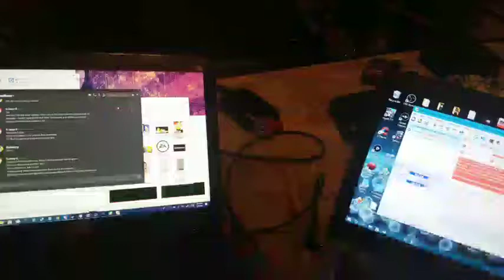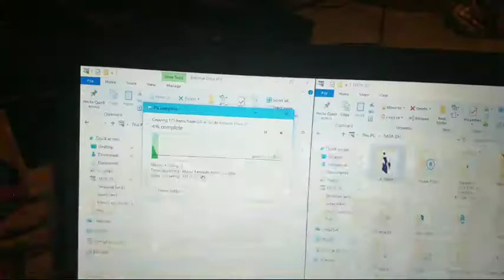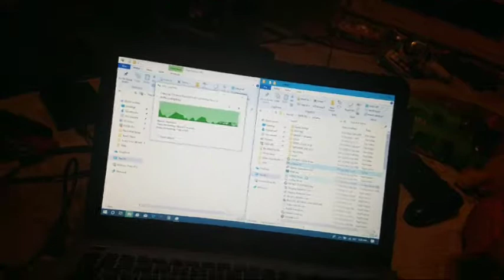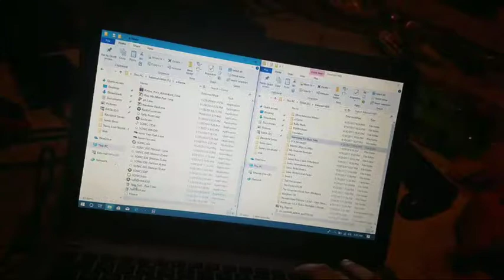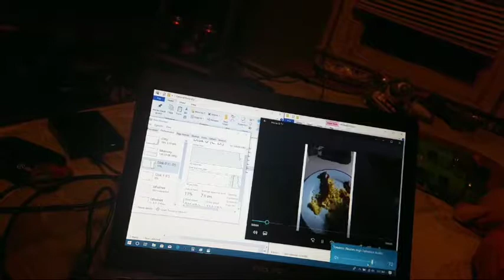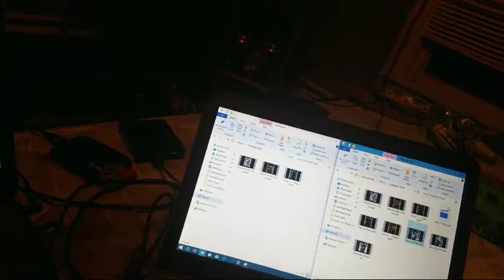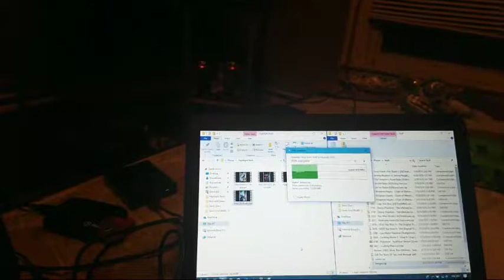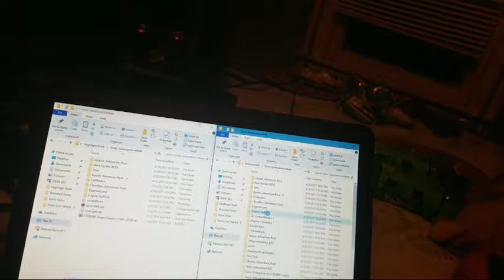Broken Laptop Stream